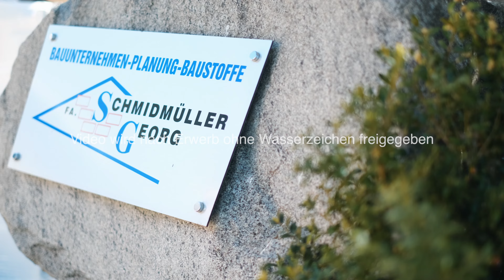Schmidmüller Bauunternehmen GmbH & Co.KG